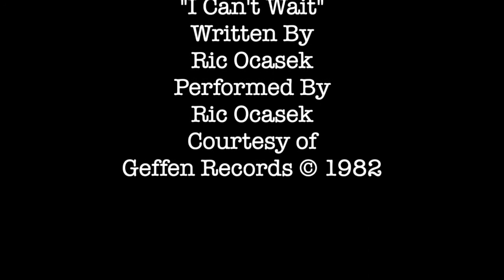Ric Ocasek - I Can't Wait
Music Promo for New Destonations: Episode 6 - Dubai, Abu Dhabi & Hatta